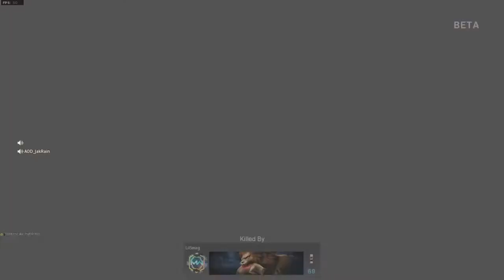Modern Warfare Plunder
8th Place